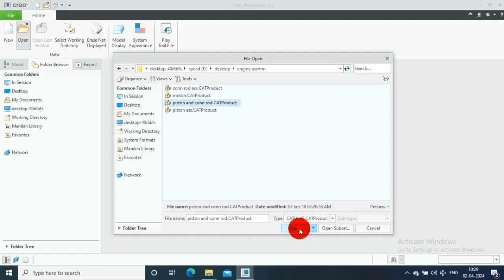How to open CATProduct in Creo | open Catia V5 assembly in creo